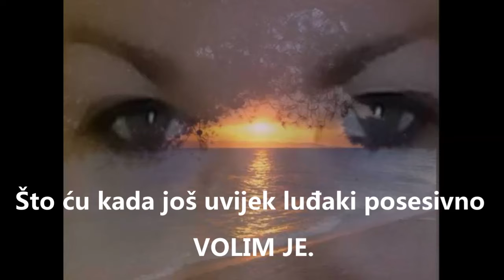Što ću kad još uvijek luđaki posesivno nakon svega VOLIM JE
Što ću kada još uvijek luđaki posesivno VOLIM JE

Nitko kao ja nije tako dobro je poznavao
Barem sam tako u početku siguran mislio.
Onako je voljela da je čvrsto i muški zagrlim
Da se kao voljena žena u tom zagrljaju osjeti.

Njena najbolja strana bijaše ponos što ističe
Nikada se nije  stidjela toliko puta mi reći da voli me.
A kada još lice snagom volje bojama nacrta
Nema tog muškog bića koji može da joj odoljeva.

Samo bijaše moja tih predivnih sretničkih godina
Nikada me niti jedna nije tako strastveno ljubila
U njenom pogledu sam se stalno sretnički viđao
I svu tu ljubav svakodnevno obiljem uzvraćao.

Toliko puta mi se onako kroz suze izjadala
Kako je ono baš  tešku nepravdu izdržavala
Sve je to duboko u duši i srcu pogađalo
Laži nikada nije širila iskrena uvijek bi ostala.

Licemjerne ljude niti blizu sebe nije dozvoljavala
Toliko puta se u te ljude  oko sebe duboko razočarala.
I toliko rana razočarenja zbog toga na srcu je imala
Ali je mene luđački iskreno barem tada voljela.

Često bi govorila da mi srce dušu i tijelo poklanja
Da ću joj vječno ostati najbolja slika u grudima
Da će mi moju iskrenu ljubav sto puta više uzvraćati
I da me nitko nikada na svijetu kao ona neće voljeti.

Bijaše to istinska ljubav iz njenog srca je izvirala
Takvu strast i požudu niti u snu nisam zamišljao
Bože mili kako sam i kako još uvijek tu ženu sam volio.
Ali eto na kraju me ipak tako jako razočarala.

Sve ono što je za druge licemjere govorila
Za sve one lažove i prevarante što je spominjala
Ona je na kraju baš još i gora od njih ispala.
A meni  ne zamislivu bol u grudima ostavila.

Jednostavno sve što smo imali se raspalo
Zahvaljujuć  njenom hinjskom odlasku tek tako istopilo.
Toliko neodgovorenih pitanja u meni  ostavilo
I barem moje srce u paramparčad razorilo.

Naša savršena jedinstvena ljubav više ne postoji
Barem sa njene strane sve je prestalo i nestalo
A u meni je previše divnih sjećanja ipak ostalo
I ne mogu a baš i ne želim da je olako zaboravim.

Jer još uvijek potajno njene usne gladno poželim.
Još uvijek i nakon godina rastanka pišem joj stihove
A Gitara samo njeno ime molovima užasnim spominje.